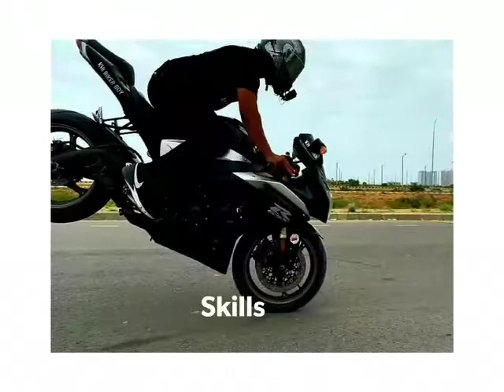Azadi ride | Pakistan Zindabad | Alpha Squad Anniversary | Celebration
14th August morning azadi ride and The Alpha Squad 1 year anniversary celebration.